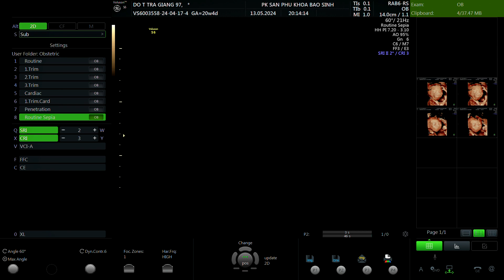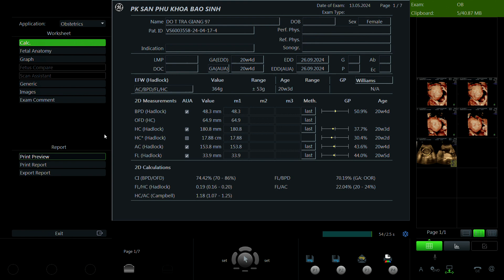Đỗ Thị Trà Giang 1997